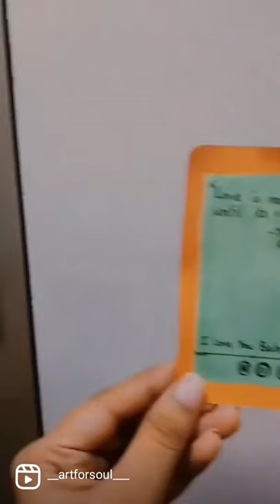Making mint green 💚.